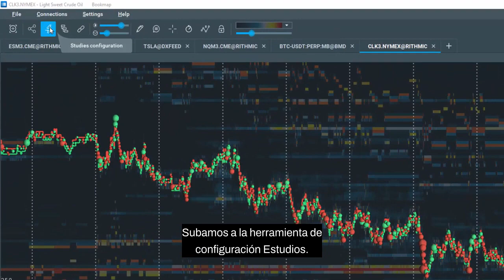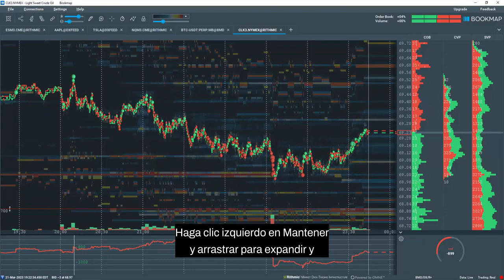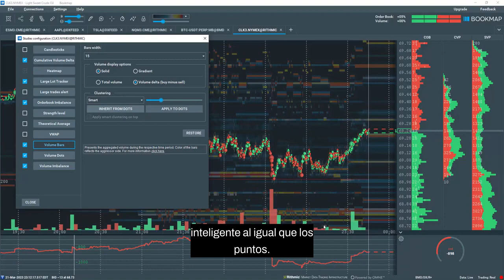Barras de volumen primeros pasos